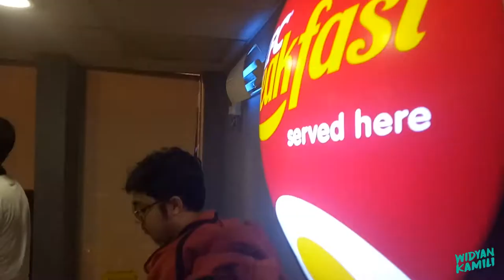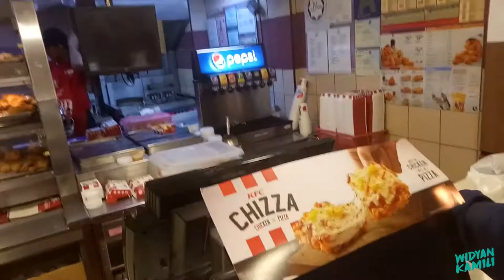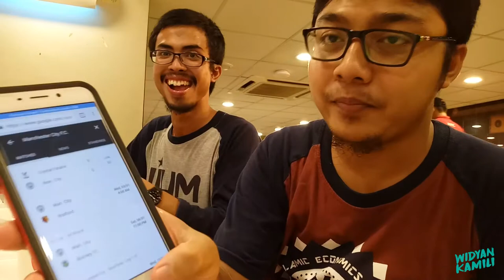Makan KFC gratis di tahun baru | Suatu Hari eps. 7